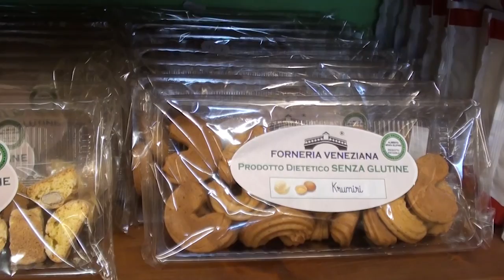Discovering an AMAZING Gluten Free Supermarket in Venice Italy!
Join us as we explore a cool gluten-free supermarket in the heart of Venice, Italy! It's a hidden gem with lots of options for gluten-free travellers. The owners are super friendly and make the shopping experience warm and inviting on wet Venetian days.